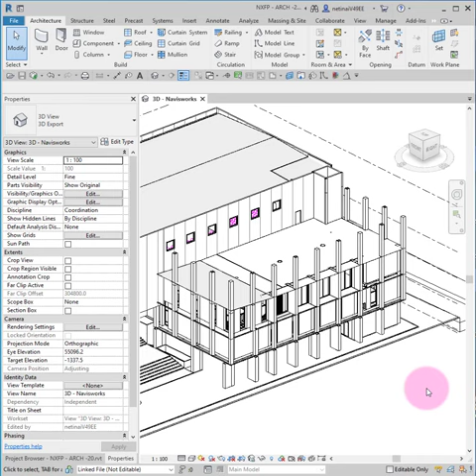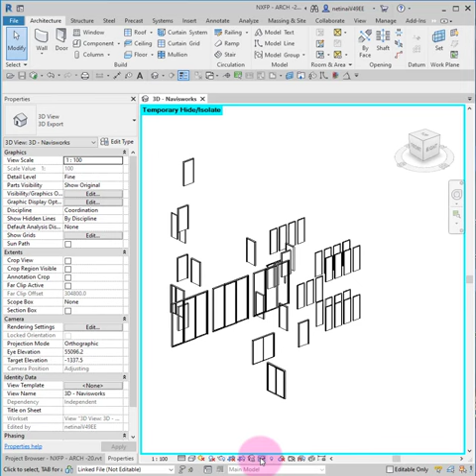หมดเวลากับการถอดปริมาณแบบเดิมๆ มาดูการถอดปริมาณแบบรวดเร็วจาก BIM Revit Model ครับ